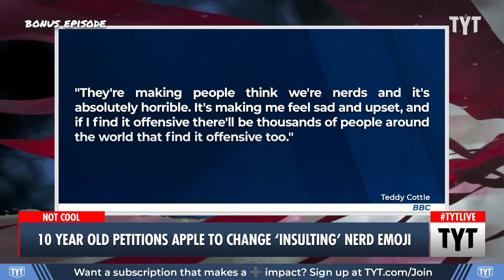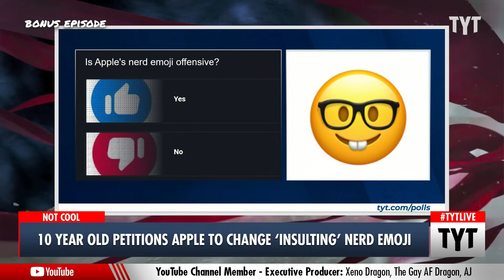Smart Kid Activist Has HAD It With The Nerd Emoji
Young activist Teddy is upset that nerd emoji is offensive with its thick glasses and "rabbit teeth." Cenk Uygur, Rayyvana and Jordan Uhl discuss on The Young Turks.

"A boy has started a petition asking Apple to change its "offensive and insulting" glasses emoji.

Teddy, 10, from Peppard, Oxfordshire, believes the icon, with its prominent front teeth, gives the wrong impression of people who wear glasses.

The proud specs-wearer has redesigned the emoji, substituting the toothy grin with a small smile."

231201__BE03NerdEmoji